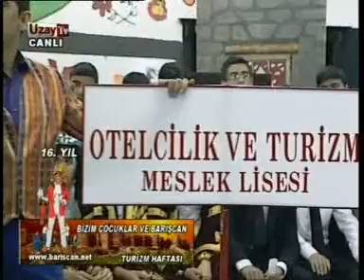16. Sezon Bizim Çocuklar ve Barışcan / Turizm Haftası / Diyarbakır Tanıtımı 3. Bölüm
BİZİM ÇOCUKLAR VE BARIŞCAN
Tarih: 16.Sezon  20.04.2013 ( Turizm Haftası )
Konuk: Turizm Haftası Otelcilik ve Turizm Meslek Lisesi Öğrencileri

Bu video da  VOLKAN ÖĞRETMEN Diyarbakır Otelcilik ve Turizm Meslek Lisesi'ni tanıtıyor.
Bizim Çocuklar ve Barışcan programına bu hafta Diyarbakır Otelcilik ve Turizm Meslek Lisesi öğrencileri katıldı ve Turizm Haftası kutlaması yapıldı.Programda öğrenciler Diyarbakır tarihi, coğrafik özellikleri, gelenek ve göreneklerini, Mutfağını, Müzelerini, klise ve camilerini Diyarbakır'la ilgili şiir ve şarkıları seslendirdiler. Programda ayrıca Suzan Suzi adlı türkünün hikayesi de anlatıldı. Okulun folklor grubu ise davul zurna eşliğinde birbirinden güzel oyunlarla programa renk kattı. Barışcan programın bir bölümünde Destan adlı şarkısnı davul çalarak seslendirdi.

    1997 yılından beridir Diyarbakır Söz TV' de yayınlanan BİZİM ÇOCUKLAR VE BARIŞCAN programında sosyal ve eğitsel faaliyetler sergileniyor. Yıllar içerisinde ; Belirli günler ve haftalar, deyimler, atasözleri, dans, müzik, şarkı, bilmece, bulmaca, yarışmalar,  konuklarla söyleşiler,  çocuk ve gençleri ilgilendiren haberler ve yorumları, bilgi yarışmaları gibi bölümler programda yer almıştır.
   Her programda Diyarbakır ili merkez anaokulları , ilköğretim,  lise ve dengi okullar, dershaneler, özel okullar ve kurs öğrencilerinden gruplar katılmıştır.
  Programın yapımcı ve sunucusu öğretmen Barışcan bu programı ulusal TV'lerde yapmak ve Diyarbakır ve çevresinde yaşayan  çocukların bu etkinliklerini daha geniş kitlelere duyurmak istiyor.